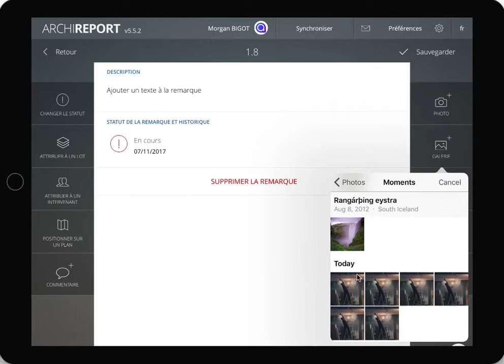Archireport : votre rapport de chantier en moins d'une minute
Découvrez comment générer un rapport de chantier en moins d'une minute là où cela prenait des heures sur Word ou Excel.